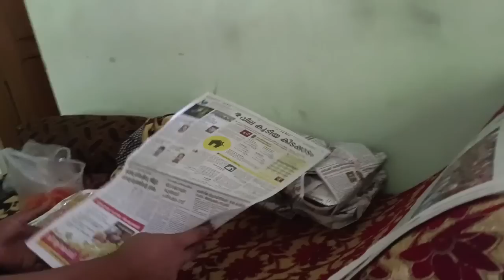ബിരിയാണി കച്ചവടം ചെയ്താൽ ലാഭം എങ്ങനെ ഉണ്ടാക്കാംനമ്മുടെ ലാഭം കാണാം 🙄